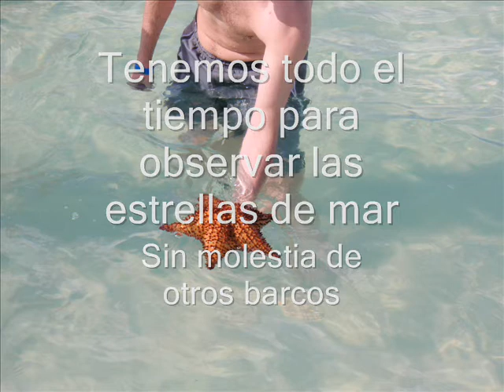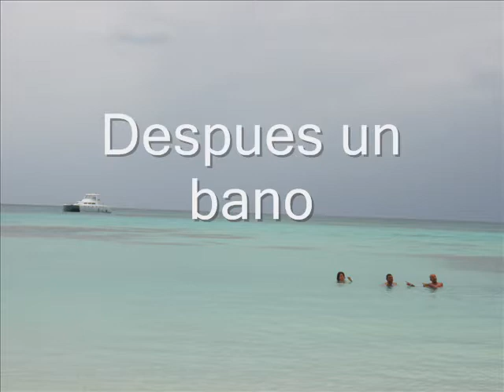Saona Canto VIP es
Excursion a Canto de la Playa la mejor playa de Saona en la Republica Dominicana